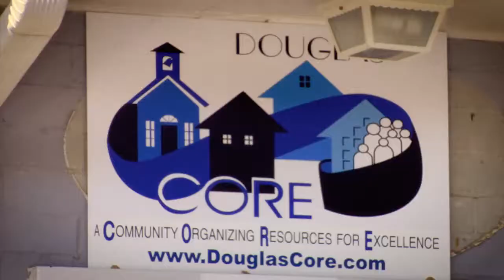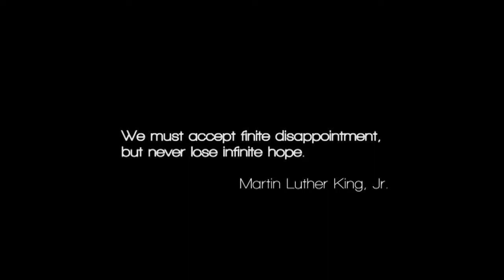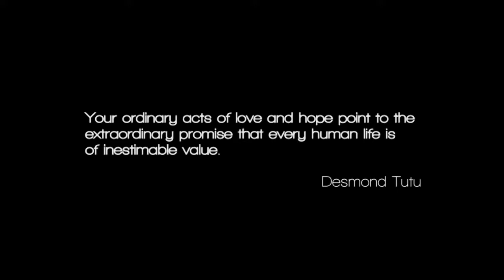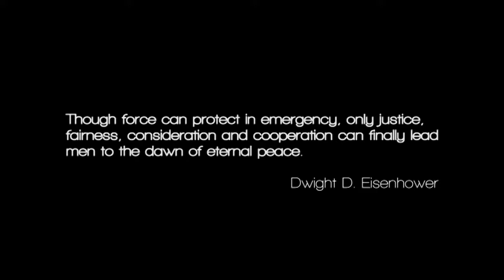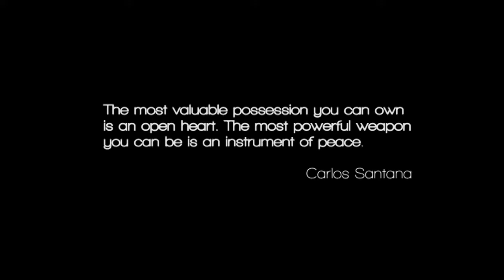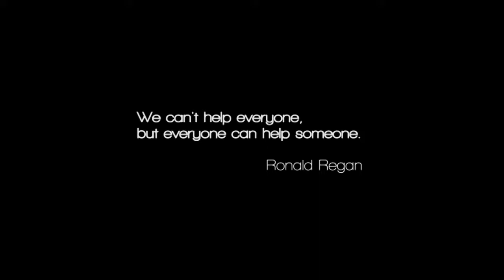Servings: Victims Rights